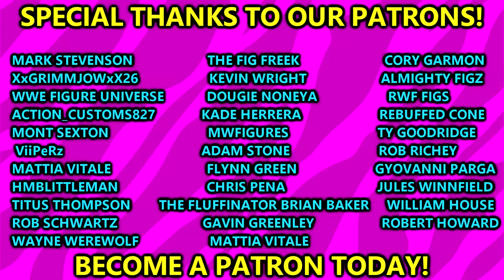RANKING WWE ELITE 104 FROM WORST TO BEST!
In this video MDT My Damn Toys is ranking WWE Elite Series 104 from WORST to BEST! WWE Elite 104 AJ Styles Solo Sikoa Drew Mcintyre Rick Steiner Bron Breakker Dakota Kai from Mattel WWE Elite!